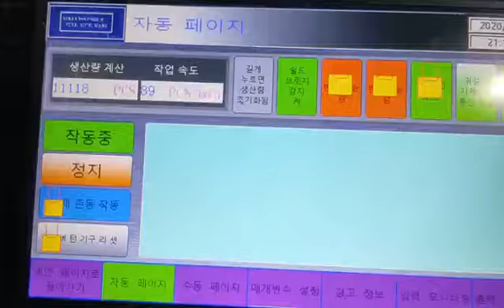❌High speed kf94 mask making machine on-site training for customers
Speed:110-120pcs/m